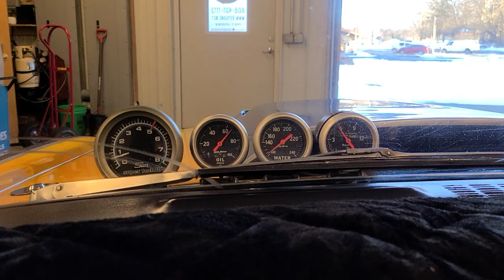1969 Camaro Street Machine Time Capsule Driving & Idling Day 2 1980 Survivor Muscle Car Hot Wheels